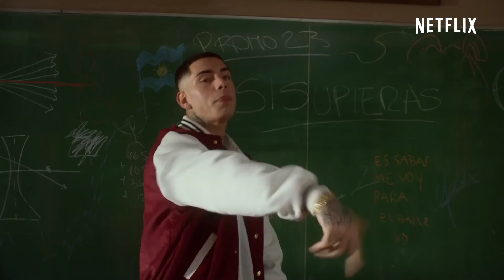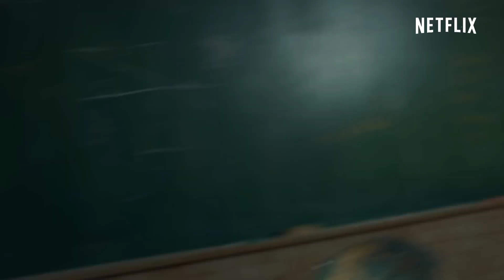Rebelde Wacho - Canción de Netflix - La T y la M con ECKO